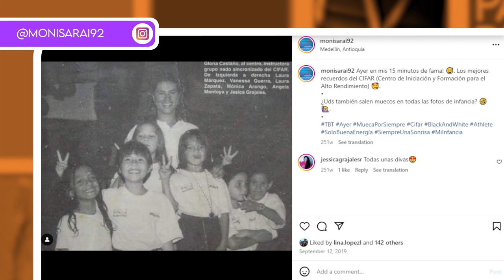Mensaje de Mónica Sarai Arango a su niña interior [Otra parte de la historia]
"A la Mónica chiquita le digo: Gracias por luchar, gracias por soñar": Mónica Sarai Arango, nadadora artística olímpica. 🏊‍♀️

¡Revive este capítulo de OtraParteDeLaHistoria en nuestro canal de YouTube!